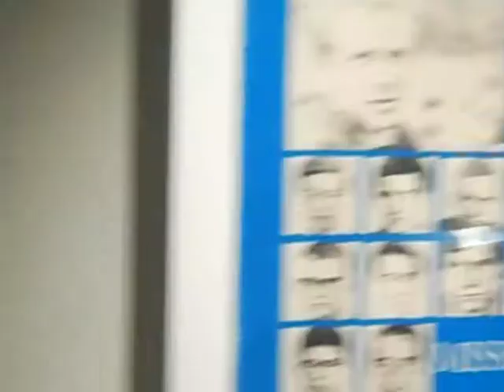Requiem Exhibition Opening - Ms Bridget Tracy Tan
Ms Bridget Tracy Tan is one of the key members that setup "Requiem" Exhibition which is held at NAFA, in Singapore. This report is filed by Robin Stienberg, Editor in Chief for the 'National Critics Choice Online News" July 12th 2011.